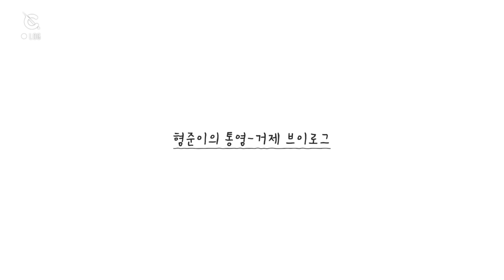[C-LOG] 형준이의 휴가로그 #3 l 통영-거제 브이로그 (HJ's Holiday Vlog #3) l CRAVITY (크래비티)